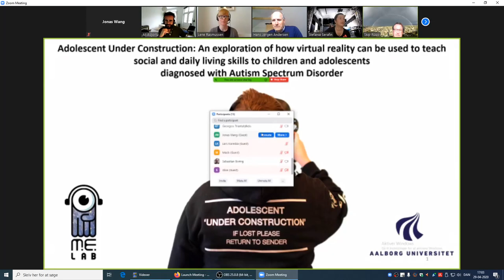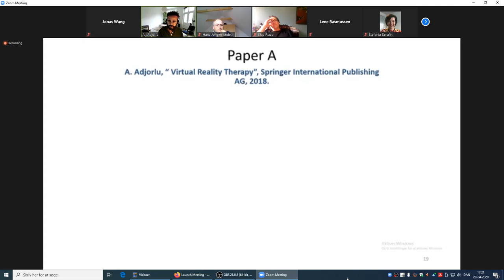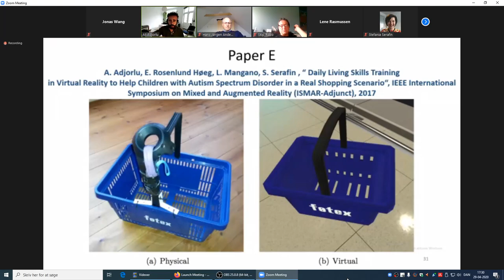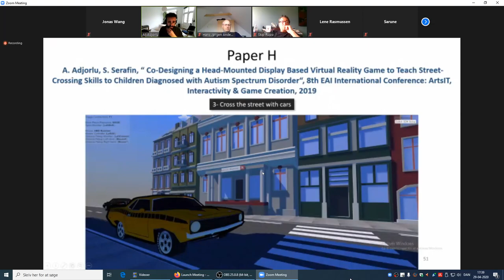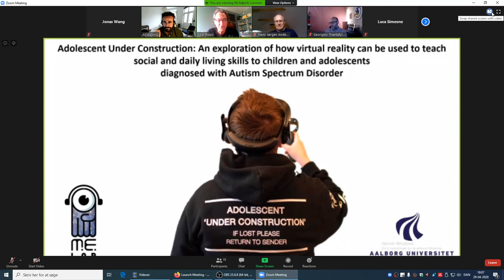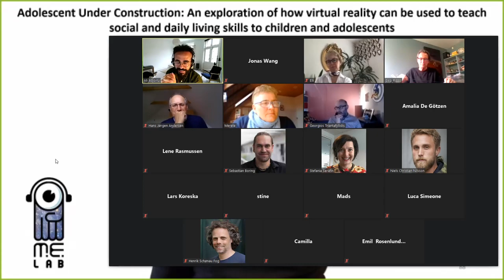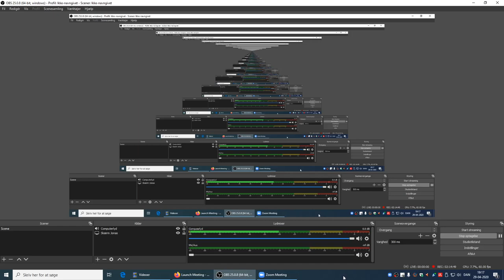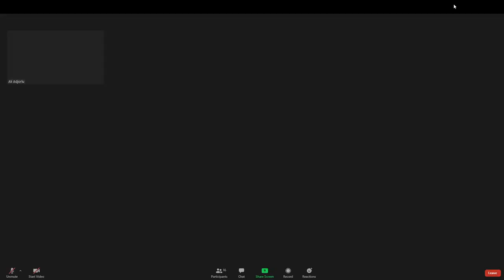Ph.D. Defence: Virtual Reality & Autism Spectrum Disorder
Ph.D. Defence by Ali Adjorlu titled:
Adolescent Under Construction - An exploration of how virtual reality can be used to teach social and daily living skills to children and adolescents diagnosed with Autism Spectrum Disorder.

Moderator: Head of the Department of Architecture, Design, and Media Technology at AAU Hans Jørgen Andersen
Supervisor: Professor Stefania Serafin
Assessment Committee: Professor Merete Nordentoft, Professor Albert “Skip” Rizzo, and Associate Professor Georgios Triantafyllidis (Chairman)

The defense toke place using Zoom and was streamed live on Twitch due to the Covid-19 lockdown.

The Ph.D. project was done at the Multisensory Experience Lab at Aalborg University Copenhagen.